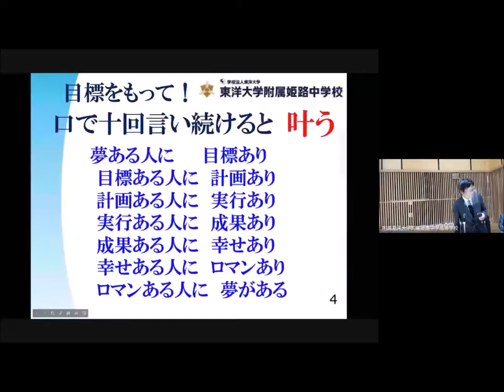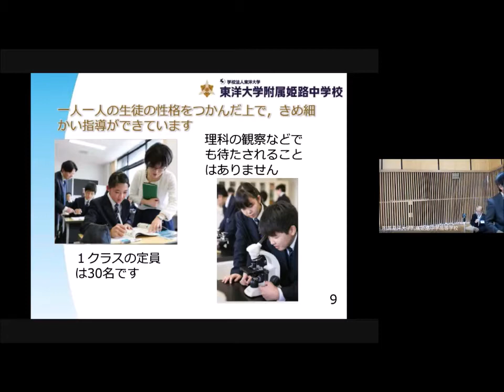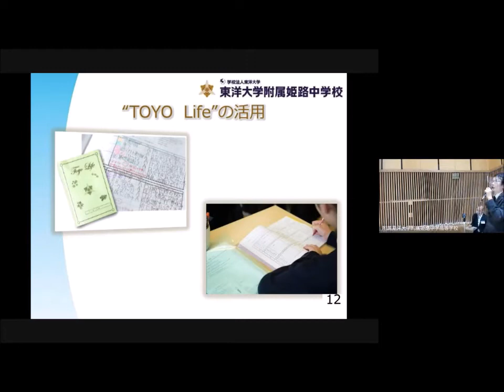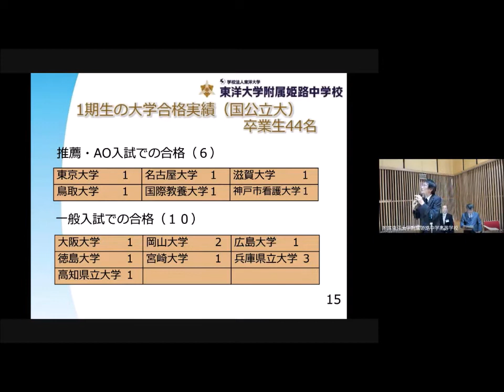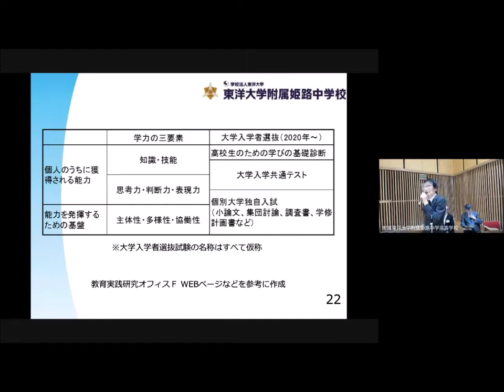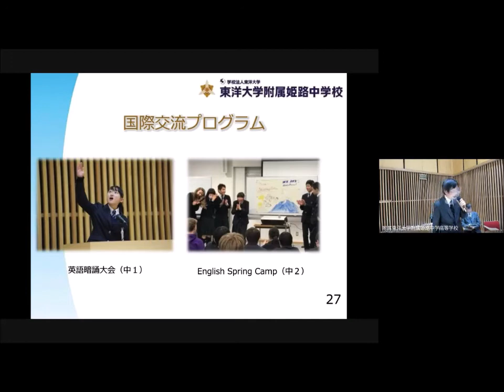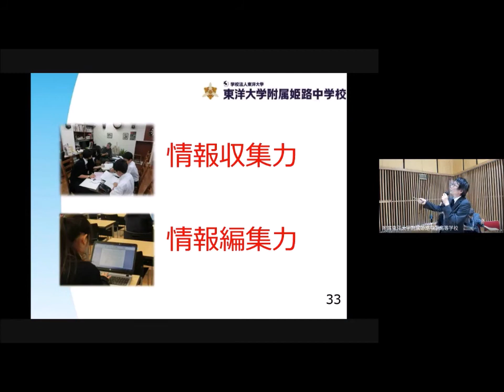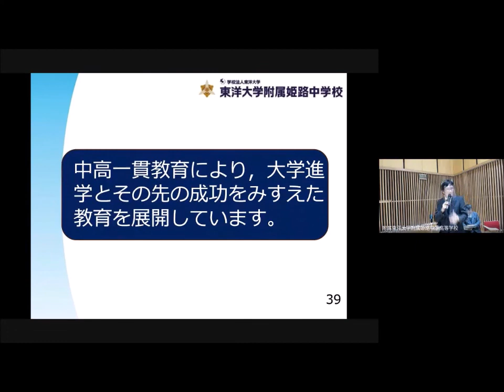東洋大姫路中学｜2020年度第1回学校説明会 学校説明｜兵庫県姫路市の男女共学中高一貫校｜東洋大学附属姫路中学校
2020年度東洋大学附属姫路中学校（中高一貫コース）の第1回学校説明会での教育内容説明映像です。本校教育の特徴、キャリア・フロンティア、国際交流プログラム、クラブ活動など。